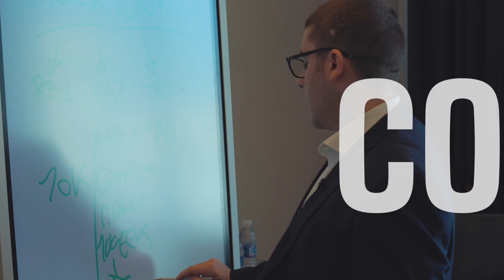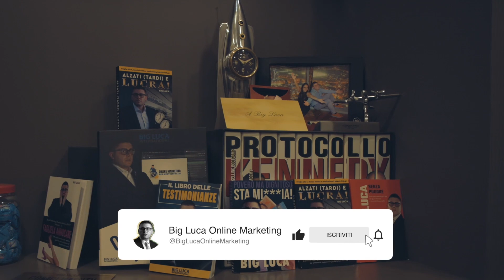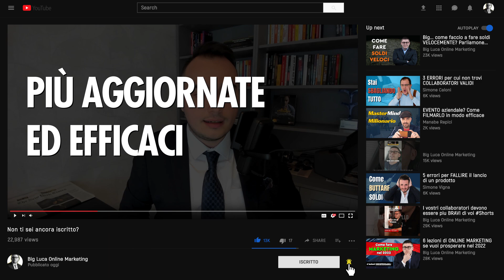Come trovare clienti online CHATTANDO: metodo PRATICO